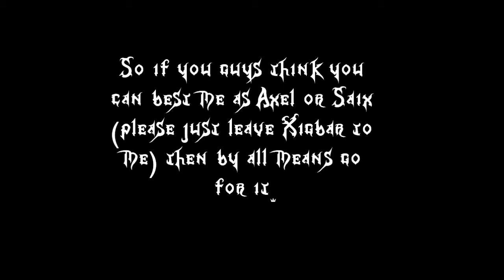Kingdom Hearts: Heart- Voice Acting Advertisement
Contact VentusProduction for details.